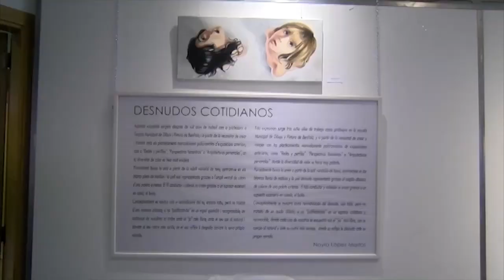"Desnudos Cotidianos" La Pobla de Vallbona 2017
Noticia Cultural , Exposición "Desnudos cotidianos"
TV La Pobla de Vallbona, 25 de Mayo 2017